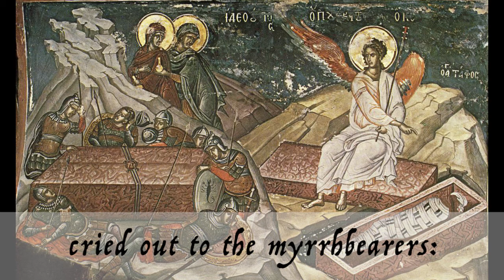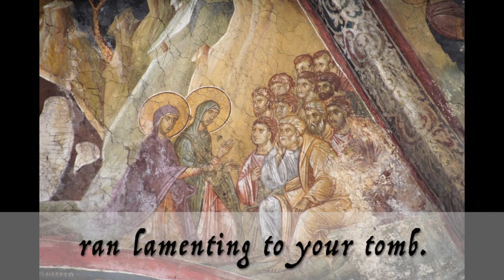Evlogitaria of the Resurrection with Lyrics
The Evlogitaria of the Resurrection sung by the chanters of St. George Melkite Church in Birmingham, Alabama.